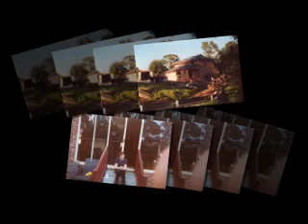Kim's 40th Birthday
40th Bday